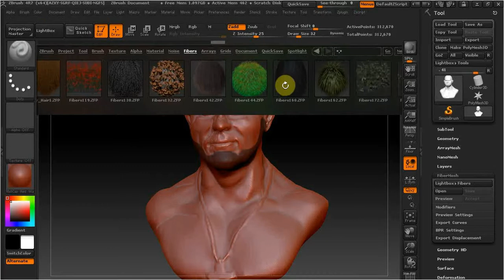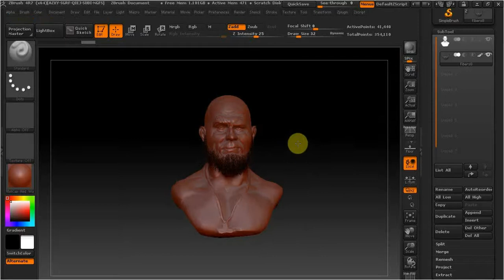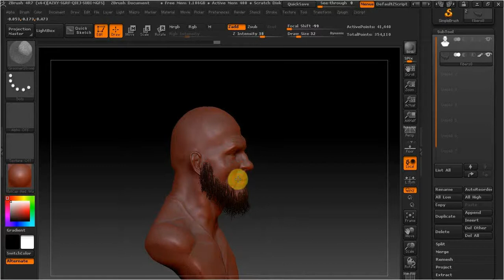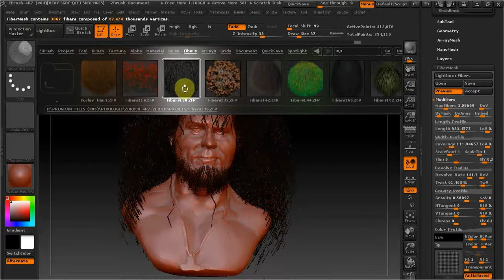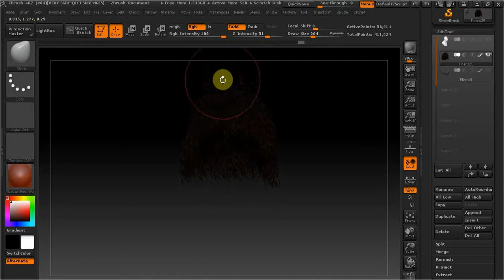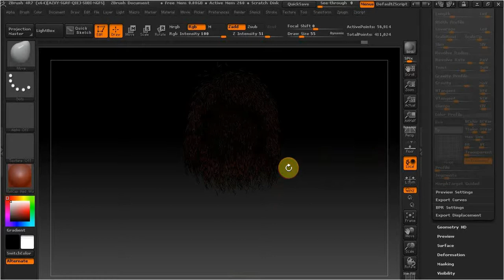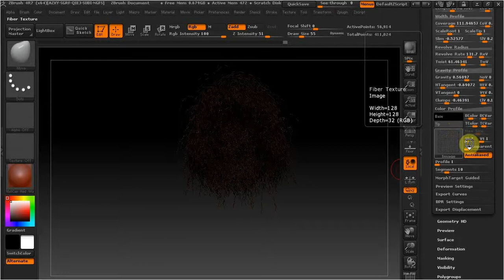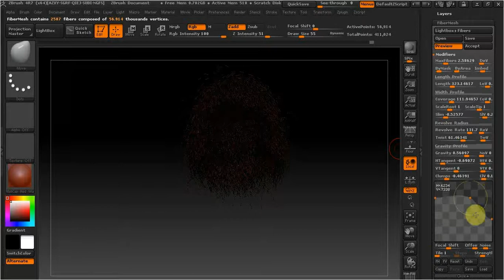ZBrush FIBERMESH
В этом видео рассмотрим как сделать волосы,бороду,усы в збрашь с помощью фибермеш.